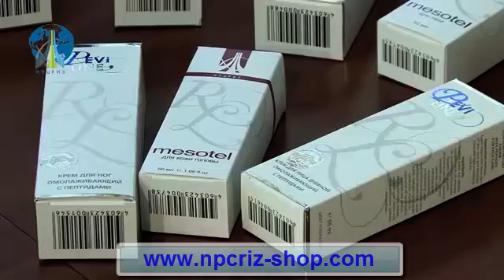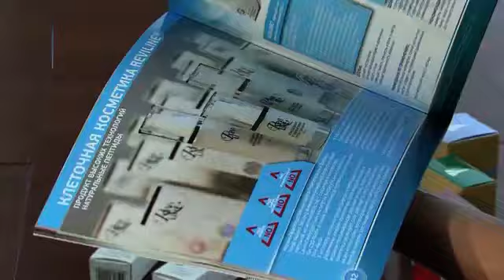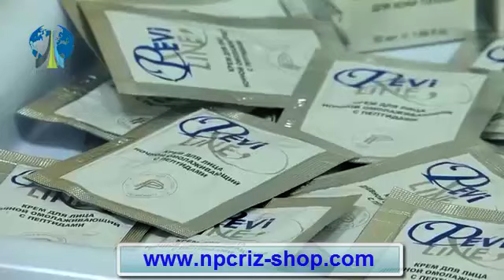Пептидная косметика: Уроки красоты. Косметика REVILINE, REVILAB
В основу клеточной косметики REVILINE заложена группа природных пептидных комплексов с различными точками приложения, оказывающих мощное и видимое омолаживающее действие на кожу.

skype:  npcriz7968

Серия пептидной косметики  REVILINE включает 12 позиций:

RN-01 Крем для лица против морщин - 30мл.
RN-02 крем для лица дневной - 50 мл.
RN-03 крем для лица ночной- 50 мл.
RN-04 Крем для проблемной кожи лица - 30 мл.
RN-05 Крем для век интенсивный - 30 мл.
RN-06 Крем для век от отеков и темных кругов - 30 мл.
RN-07 Крем против сосудистых сеточек и звездочек - 30 мл.
RN-08 Крем для тела "Гладкая кожа"против растяжек и рубцов - 50 мл.
RN-09 Крем для тела антицеллюлитный - 50 мл.
RN-10 Крем для рук питательный- 50 мл.
RN-11 Крем для ног против варикоза - 50 мл.
RN-12 Крем для ног восстанавливающий от трещин и натоптышей- 50 мл.

Используя собственные инновационные разработки, а также опыт компаний, являющихся признанными мировыми лидерами в сфере anti-age косметологии, специалисты научного отдела компании НПЦРИЗ создали уникальную серию сывороток REVILAB evolution. Рецептуры препаратов, вошедших в состав данной серии, представляют собой эксклюзивный комплекс действующих ингредиентов, не имеющий аналогов в области антивозрастных средств во всем мире.

REVILAB - Антивозрастная сыворотка против морщин №7 - 15мл
REVILAB- Сыворотка для губ - 15мл.
REVILAB- Сыворотка для кожи вокруг глаз - 15мл.
REVILAB - Сыворотка ультра-увлажняющая для лица, шеи, декольте -15мл.